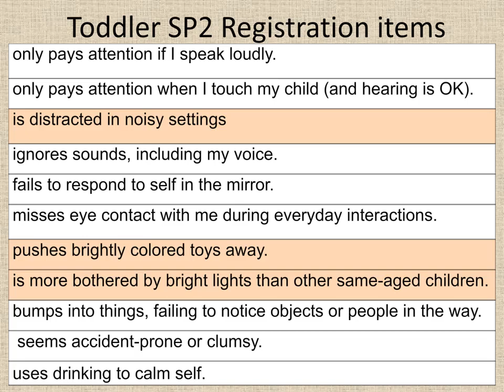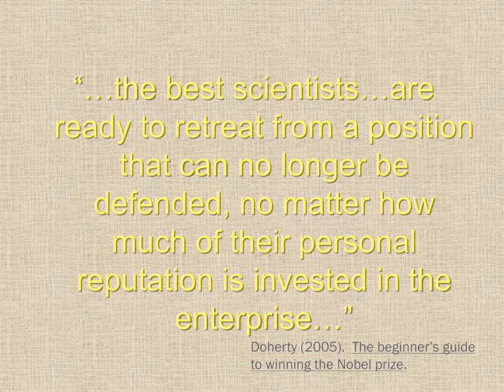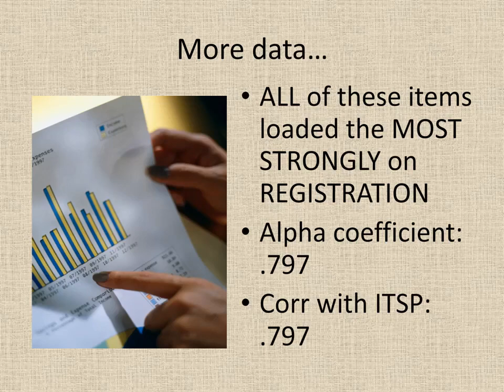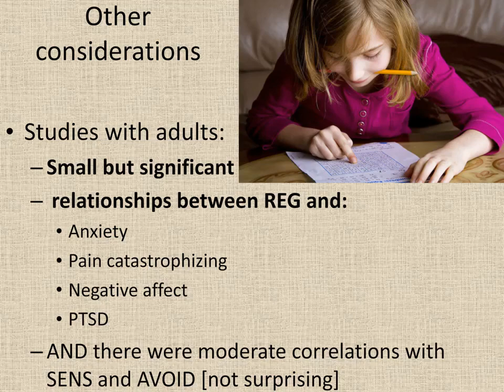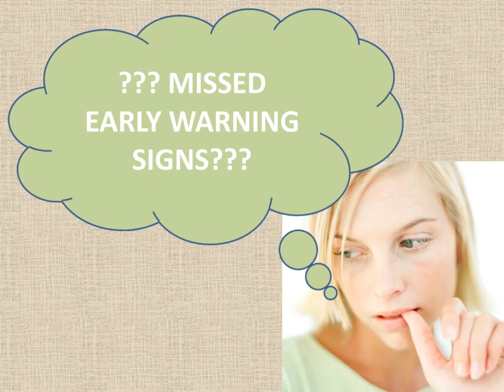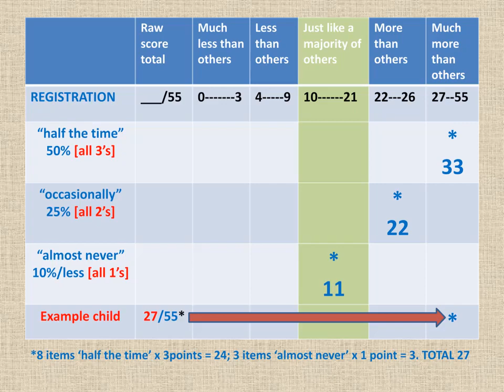Sensory Profile 2 FAQ #4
FAQ #4: What’s up with some of the Registration items on the Toddler Sensory Profile 2?